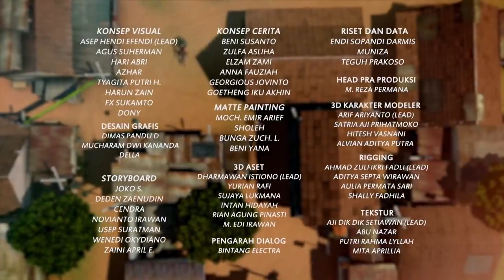Pujian Bunda Untuk Masakan Ayah - Adit & Sopo Jarwo